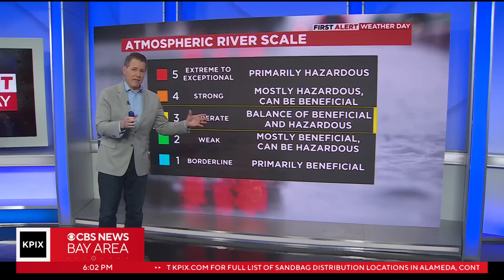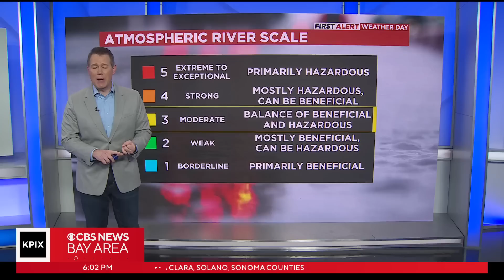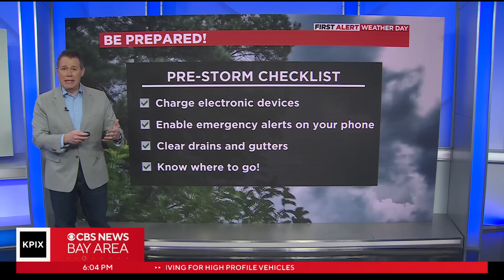Gilroy residents scramble to finish storm preparations ahead of atmospheric river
Team coverage of concerns about the approaching atmospheric river set to drench the Bay Area Thursday (3-8-2023)